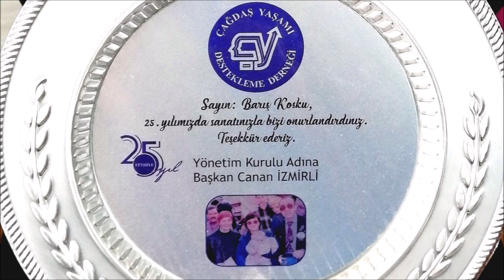Memleketim, Söz: Fikret Şeneş, Uyarlama Piyanist Barış Kosku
ÇYDD Fethiye Şubesi, 25. Yıl Piyano Resitali, 15 Kasım 2021